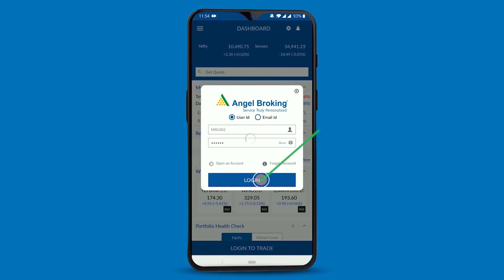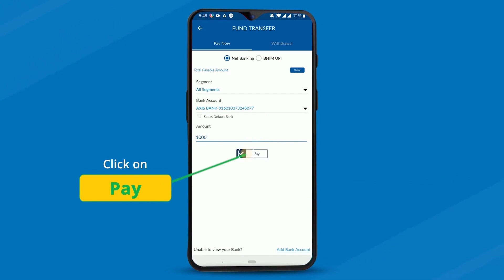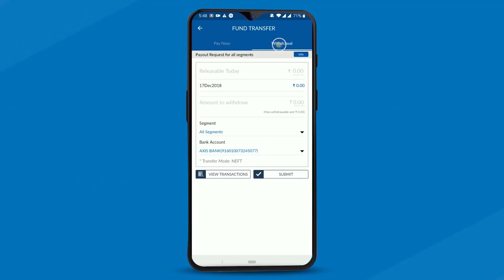ಹಣವನ್ನು ವಿಥ್ಡ್ರಾ ಮಾಡುವುದು ಅಥವಾ ನಿರ್ವಹಿಸುವುದು ಹೇಗೆ | How to Withdraw or Manage Funds in Kannada?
ನಿಮ್ಮ ಹಣವನ್ನು ಹಿಂಪಡೆಯಲು ಅಥವಾ ವರ್ಗಾಯಿಸಲು ಬಯಸುವಿರಾ?
"ಏಂಜಲ್ ಬ್ರೋಕಿಂಗ್ ಮೊಬೈಲ್ ಟ್ರೇಡಿಂಗ್ ಅಪ್ಲಿಕೇಶನ್‌ನೊಂದಿಗೆ ನಿಮ್ಮ ಹಣವನ್ನು ಸುಲಭವಾಗಿ ಎನ್‌ಕ್ಯಾಶ್ ಮಾಡಿ ಅಥವಾ ನಿರ್ವಹಿಸಿ.